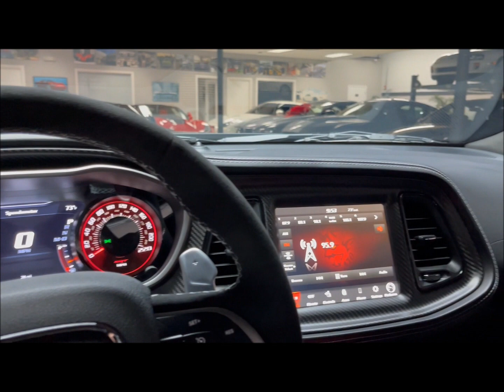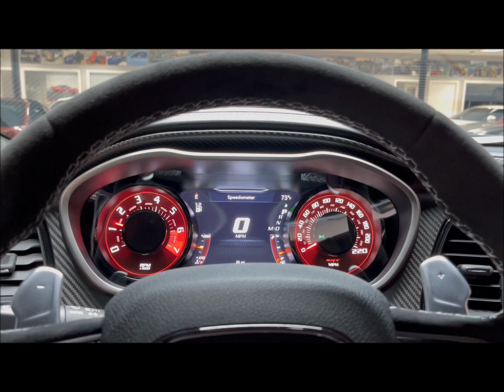2023 Dodge Challenger DEMON 170! Only 26 original miles! Supercharged HEMI V8! Destroyer Grey!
Ultra Rare DEMON 170! Only 26 Original Miles! #1,703 of around 3,300 Demons Built for the model year! Finished in Destroyer Grey Clear Coat Paint! Comprehensive engine and chassis upgrades allow the Demon to hit 0-60 MPH in a blistering 1.66 seconds! Powered by a 6.2L Supercharged HEMI V8 Pumping out a massive 1,025 HP on E85 and paired to the ZF 8 Speed Torqueflite Automatic! Loaded with:

SRT DEMON 170
Competition Suspension
170 Satin Black Hood Graphic
170 Alcantara Leather Seats
Rear Wide Body Flares
Brembo 4 Piston Brakes
240MM Rear Axle
18" Front and 17" Rear Forged Wheels
Adaptive Damping Suspension
Ventilated Front Seats
Black SRT Performance Spoiler
SRT Alcantara Steering Wheel w/ Red LED Logo
UCONNECT 4C w/ 8.4 in Display
Harman Kardon Sound System w/ Sub
Blind Spot Assist
SRT Power Chiller
Remote Start System
Rear Carbon Fiber Interior Accents

Immaculate Collector Condition! Looks, feels and smells brand new!

***Output ranges from 900 horsepower and 810 lb-ft of torque with conventional E10 fuel to 1,025 horsepower and 945 lb-ft of torque when using E85***

Demon 170 Powertrain Specifics:
 3.0-liter supercharger w/ 3.02 pulley
105mm throttle body
Revised fueling system components
Nitride-coated intake valves
Copper-lead bearings
Upgraded cylinder head studs

All stock and original! Non smoker. Still covered under factory Dodge Bumper to Bumper Warranty! Comes with books, manuals, floor mats, original window sticker and 2 keys! We accept all trades and arrange nationwide shipping. Qualifies for financing with approved credit. Buy Smart from Diamond Motorworks!